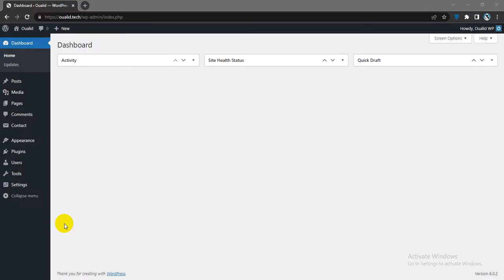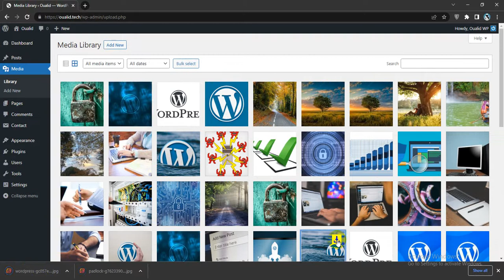How To Download Media Library Images in WordPress